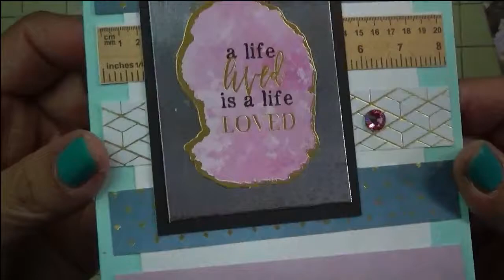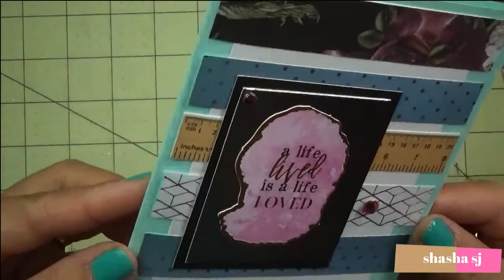EASY GREETING CARD PROJECT DIY#67- SPELLBINDERS CARD KIT OF THE MONTH JAN.2020